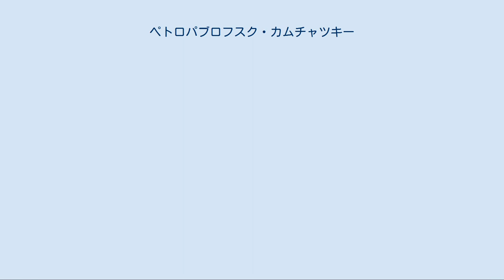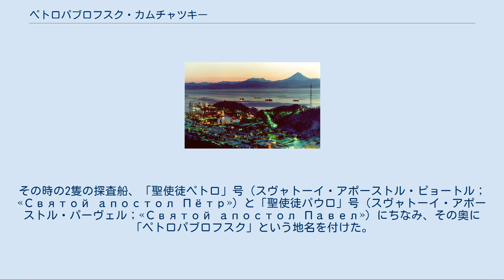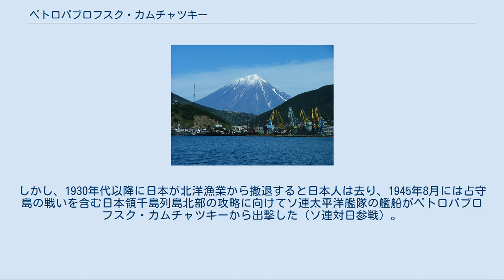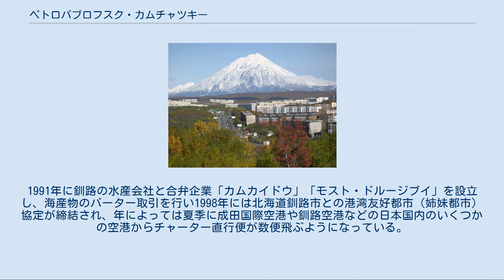ペトロパブロフスク・カムチャツキー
ペトロパブロフスク・カムチャツキー（ピトロパーヴロフスク・カムチャーツキイ ロシア語: Петропавловск-Камчатский）はロシア連邦極東連邦管区カムチャツカ地方の都市である。
 ペトロパブロフスク・カムチャツキー港からコリャーク（コリャークスキー）火山を望む カムチャツカ半島南東部にあり、太平洋に面している。
アバチャ湾の奥にあり、天然の良港であり不凍港である。
ただし、ロシアの他の都市と連絡する陸路はなく、生活物資の輸送や産業活動の展開は海路と空路に完全に依存している。
 首都モスクワからの距離は約6200km、時差は+9時間。
北海道からの距離は約1500km。
 市の人口は19万8千人（2002年の国勢調査）。
ソビエト時代末期には27万人を超えたと言われているが、一旦減少した後、2002年時点では再び人口増加に転じていた。
当時のカムチャツカ州全体の人口のほぼ半分を占めていた。
 カムチャツカ地方の首府として、カムチャツカ半島全体の行政の中心となっている。
2007年、半島の中北部、コリャーク管区（旧コリャーク自治管区）も同地方の一部となった。
 カムチャツカ半島は環太平洋造山帯の一部であり、巨大地震の頻発地域でもある。
これを考慮し、ペトロパブロフスク・カムチャツキーではビルの高度制限が課せられているが、アバチャ湾のために津波の影響は少ないとされている。
北には2008年に噴火したコリャーク火山（コリャークスキー、標高：3,456m）、北東には2001年に噴火したアヴァチン火山（アヴァチンスキー、標高：2,742m）がある。
 （日時は全て世界標準時） 市場 発見当初から天然の良港としての評価を受け、現在でもロシア海軍の太平洋艦隊の重要な軍港となっている。
また、周辺海域の豊富な漁業資源を背景とした水産業も盛んで、特にサケやカニの水揚げ量が多い。
カムチャツカ半島には未開発の天然資源が多く、その開発拠点としても期待されている。
 最近では、世界遺産に登録されたカムチャツカの火山群や、市周辺の自然や動植物を観光するための拠点となり、特にアラスカから来るアメリカの観光客が多く訪れている。
 沿岸部であることや沖合を流れる寒流の影響のため、夏でもかなり涼しく、冬は同じ緯度の大陸に比べて寒さは厳しくないが、日本付近で発達した爆弾低気圧の影響を受け、大荒れの天気となることが多い。
緯度が約10度南にあるウラジオストクよりも冬の気温は高い。
最も暑い8月の気温は12.4℃、日中の最高気温は15.8℃ほどと涼しく、25度を超えることは少ない。
最も寒い1月の平均気温は-7.7℃であり、最低気温も-9.9℃と高く比較的温和であるが、過去に2月に-31.7℃を観測している。
 シベリアの大陸性気候と東アジアのモンスーンの双方の影響を受ける。
降水量は高緯度地域としては1年を通じて多く、年間降水量は987mmである。
 ケッペンの気候区分では亜寒帯湿潤気候（亜寒帯気候）(Dfc)に属す。
 カムチャツカ半島全体の歴史については、該当項目を参照のこと。
 市街地からアヴァチン火山を望む 1697年にカムチャツカ半島の支配を宣言したロシア帝国は、デンマーク人海軍士官ヴィトゥス・ベーリングにシベリア最東部や北太平洋の調査を命じた。
1740年、彼の第2次北東探検隊はカムチャツカ半島の太平洋岸を調査し、アバチャ湾を発見した。
その時の2隻の探査船、「聖使徒ペトロ」号（スヴャトーイ・アポーストル・ピョートル；«Святой апостол Пётр»）と「聖使徒パウロ」号（スヴャトーイ・アポーストル・パーヴェル；«Святой апостол Павел»）にちなみ、その奥に「ペトロパブロフスク」という地名を付けた。
 その後、カムチャツカ半島からチュコート半島、さらにアリューシャン列島からアラスカへと拡大し、さらに千島列島の南下をうかがうロシア帝国の極東部の軍事・行政中心地として、また毛皮の捕獲基地として、天然の良港であるペトロパブロフスク・カムチャツキーは繁栄した。
1854年にはクリミア戦争によりイギリス・フランス連合軍の攻撃を受けたが（ペトロパブロフスク・カムチャツキー包囲戦）、都市の防衛に成功した。
 1858年のアイグン条約と1860年の北京条約により、ロシアが清からアムール川北岸や沿海州を獲得すると、極東経営の中心はウラジオストクに移...